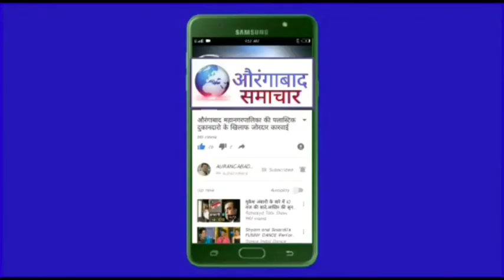Aurangabad:कोविड-19 माँ बाप गंवाने वाले बच्चो के लिए Task Force गठित जिलाधिकारी सुनील चव्हाण का बयान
Aurangabad: कोविड-19 माँ बाप गंवाने वाले बच्चों के लिए Task Force गठित औरंगाबाद जिलाधिकारी सुनील चव्हाण का बयान